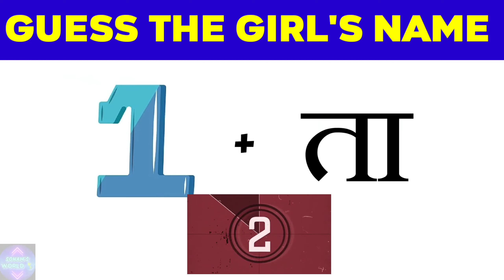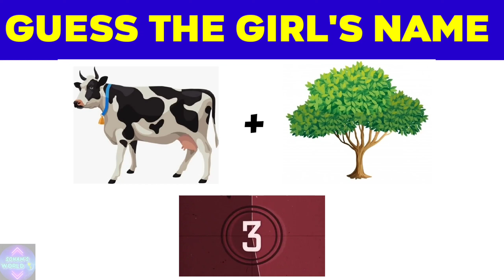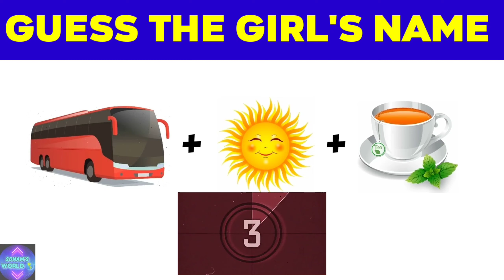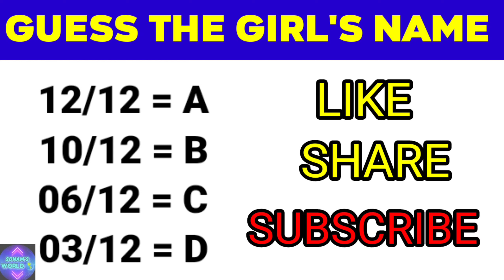Guess The Girl Name From Emoji Challenge| Hindi Paheliyan| Riddles In Hindi |Queddle@SONAM-WORLD